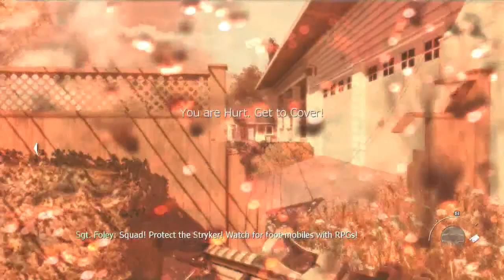Call Of Duty : Modern Warfare 2 Walkthrough Episode 8 - Exodus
Modern Warfare 2 is one of my favorite games so why not do a walkthrough.